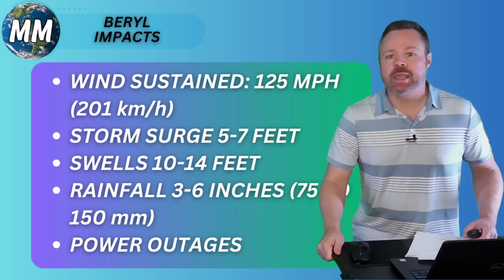Major Hurricane Through Windward Islands | Caribbean and Bahamas Weather Forecast for June 30th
Forecast For Sunday June 30th 2024

The information is provided with the understanding that Rusty McCranie makes no warranties, either expressed or implied, concerning the accuracy, completeness, reliability, or suitability of this product.